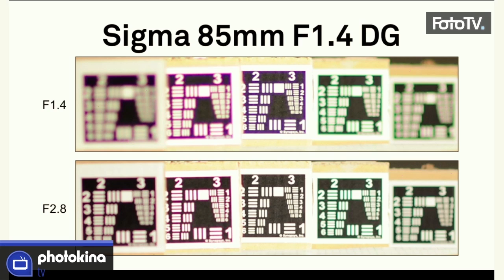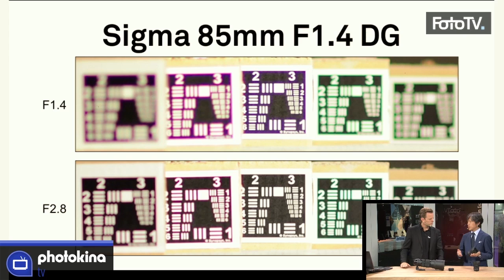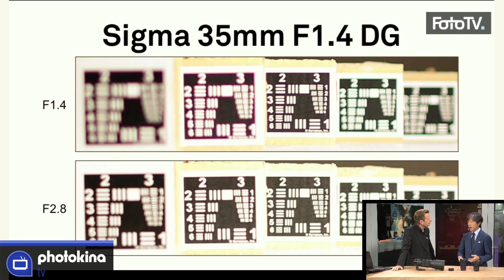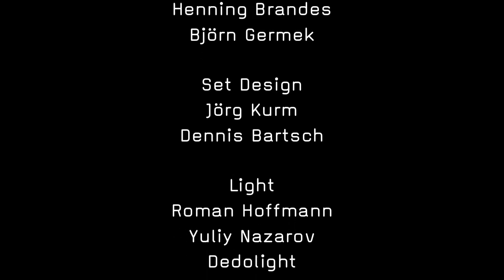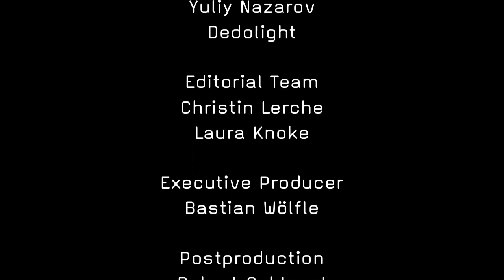photokinaTV - New Sigma Lenses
The camera market is undergoing big developments. High performance
 sensors of up to 36 Megapixels pose a big challenge to the quality of
 lenses, that need to deliver the resolutions needed by the sensors.
The CEO of Sigma, Kazuto Yamaki (bitte Schreibweise vergleichen) has
 foreseen these developments and decided that he wants to address them
 by drawing on the strength of his company. As a Japanese manufacturer
 he believes Sigma should not try to offer cheap alternatives to other
 lenses but rather move up to the high end of the market where he wants
 to offer high performance products. In the show he gives a first
 glimpse at 3 lenses that are organised into 3 new product ranges.

One of them is a 35mm 'Art Line' lens that sets new standards in
 chromatic aberration performance. Furthermore we can have a look at a
 USB dock for lenses that let Sigma lens users tweak their lenses to
 their own need via a software.

Be prepared for a visionary look into the future of lens technology!